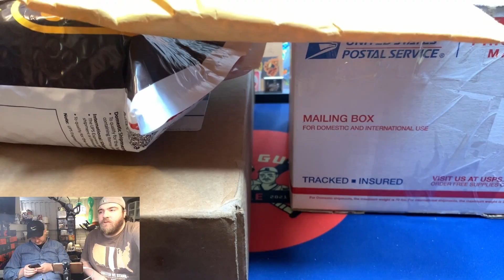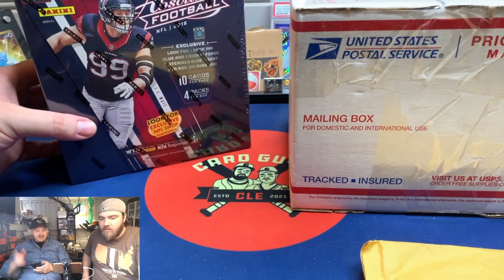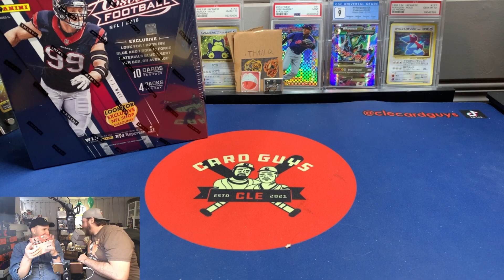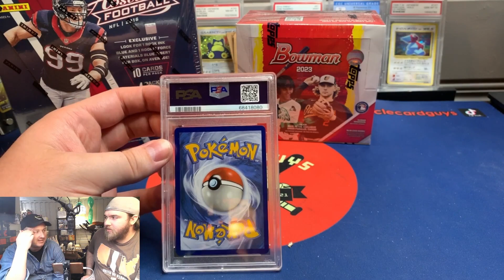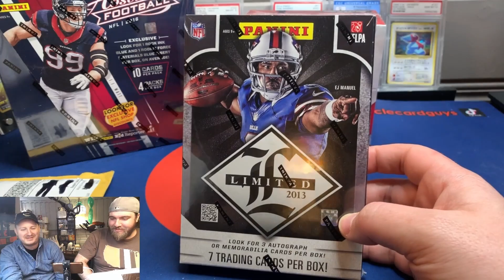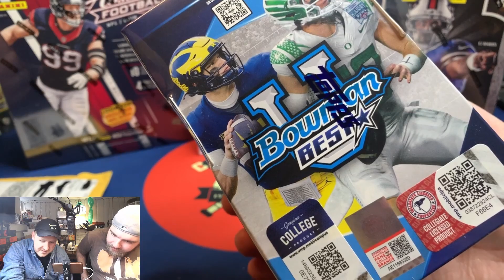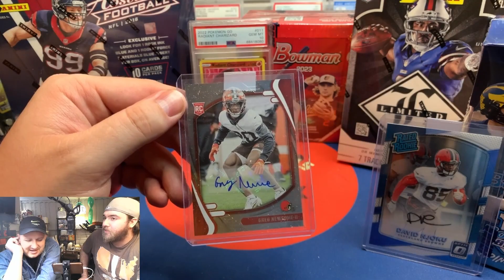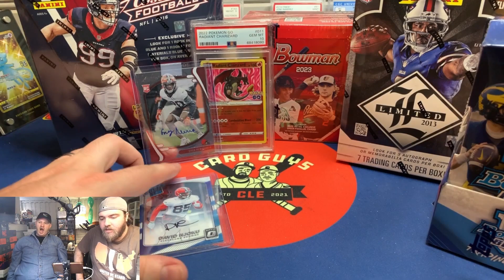Our First Panini Point Redemption! Two Rookie Autos! PLUS Throwback Sealed Stuff & PSA 10 Pokemon!